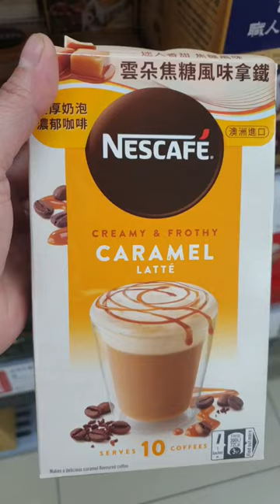nescafe caramel latte | creamy and frothy